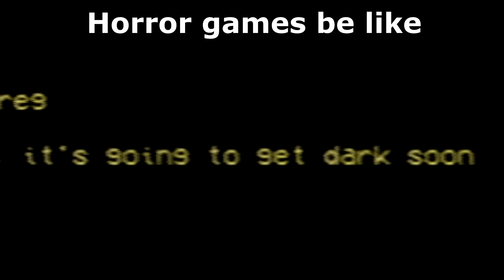This HORROR Game Has TOILET MONSTERS??? IF I HADN'T LOOKED DOWN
Hello and welcome to a short little indie horror game called If I Hadn't Looked Down. Yes the title and  thumbnail are true this is a sPOOPy horror game about a poop monster??? Yes weird but somehow very scary! I do hope you enjoyed and feel free to try and get all 3 endings on your own download below!!